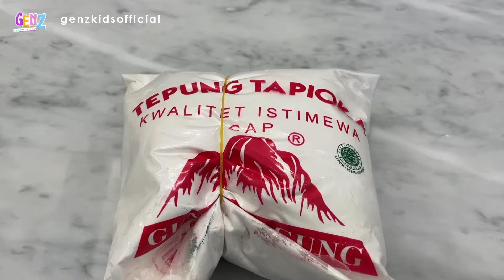CILUNG TELUR RAKSASA! JAJANAN SEKOLAH TAPI BENTUKNYA JADI BEDA GINI YA ? | GENZ KIDS COOKING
Kali ini Kak illy, Kaleela dan Kaisara mau masak lagi sobat genz,
dan menu kali ini "CILUNG" tapi jadinya malah cilung yang gede gini yah..
Penasaran kan Bentuk dan rasanya seperti apa ?
Tonton episode ini sampai habis yah